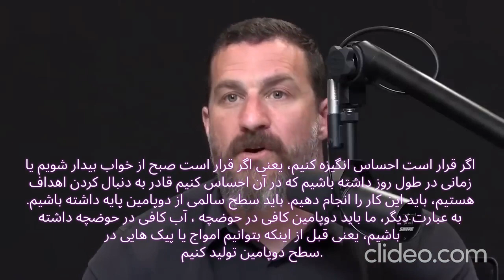پادکست دکتر هوبرمن: چطور از راه های طبیعی سطح دوپامین را بالا نگه داریم؟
دوپامین یک neurotransmitter (انتقال‌دهنده عصبی) مهم است که به تنظیم احساس شادی، انگیزه، و لذت کمک می‌کند. بالا نگه داشتن سطح دوپامین به طور طبیعی می‌تواند به بهبود خلق و خو و افزایش سطح انرژی کمک کند. در ادامه، به چند روش طبیعی برای بالا نگه داشتن سطح دوپامین پرداخته شده است:

### 1. **تغذیه مناسب**
   - **پروتئین**: مصرف مواد غذایی غنی از پروتئین مانند گوشت، ماهی، تخم‌مرغ، و حبوبات می‌تواند به تولید دوپامین کمک کند.
   - **تیروزین**: این اسید آمینه پیش‌ساز دوپامین است و در مواد غذایی مانند موز، آجیل، دانه‌ها، و پنیر موجود است.
   - **آنتی‌اکسیدان‌ها**: مصرف میوه‌ها و سبزیجات غنی از آنتی‌اکسیدان مانند توت‌ها، کلم‌پرتقالی، و سبزیجات برگ‌دار می‌تواند به محافظت از مغز و تولید دوپامین کمک کند.

### 2. **ورزش منظم**
   - **ورزش‌های هوازی**: فعالیت‌های مثل دویدن، شنا، و دوچرخه‌سواری به تولید دوپامین و دیگر neurotransmitterها کمک می‌کنند.
   - **تمرینات قدرتی**: تمرینات قدرتی مانند وزنه‌برداری و تمرینات مقاومتی نیز می‌توانند به افزایش سطح دوپامین کمک کنند.

### 3. **خواب کافی**
   - خواب کافی و باکیفیت به تنظیم سطح دوپامین و بهبود عملکرد مغز کمک می‌کند. سعی کنید روزانه 7 تا 9 ساعت خواب مناسب داشته باشید.

### 4. **کاهش استرس**
   - **مدیتیشن و تنفس عمیق**: تکنیک‌های مدیتیشن و تنفس عمیق می‌توانند به کاهش استرس و افزایش تولید دوپامین کمک کنند.
   - **فعالیت‌های آرامش‌بخش**: انجام فعالیت‌های لذت‌بخش و آرامش‌بخش مانند مطالعه، هنر، و وقت‌گذرانی با دوستان می‌تواند به بهبود خلق و خو و سطح دوپامین کمک کند.

### 5. **قرار گرفتن در معرض نور خورشید**
   - نور خورشید به تولید دوپامین کمک می‌کند و می‌تواند به تنظیم ساعت بیولوژیک بدن و بهبود خلق و خو کمک کند. سعی کنید روزانه به مدت 15 تا 30 دقیقه در معرض نور خورشید قرار بگیرید.

### 6. **اجتناب از مصرف بیش از حد قند و مواد مخدر**
   - مصرف زیاد قند و مواد مخدر می‌تواند به تغییرات منفی در سطح دوپامین منجر شود. سعی کنید مصرف این مواد را محدود کنید و به جای آن‌ها از تغذیه سالم استفاده کنید.

### 7. **فعالیت‌های خلاقانه و چالش‌برانگیز**
   - انجام فعالیت‌های خلاقانه و چالش‌برانگیز، مانند یادگیری یک مهارت جدید یا حل مسائل پیچیده، می‌تواند به افزایش سطح دوپامین و احساس رضایت کمک کند.

### 8. **تنظیم اهداف و دستیابی به آن‌ها**
   - تعیین و دستیابی به اهداف کوچک و بزرگ می‌تواند به افزایش انگیزه و سطح دوپامین کمک کند. این اهداف باید قابل دستیابی و مرتبط با علایق شما باشند.

### 9. **ارتباط اجتماعی مثبت**
   - تعاملات اجتماعی مثبت و روابط سالم می‌توانند به افزایش تولید دوپامین و بهبود خلق و خو کمک کنند.

### 10. **استفاده از مکمل‌ها (با مشورت پزشک)**
   - **Omegas-3**: اسیدهای چرب امگا-3 می‌توانند به افزایش سطح دوپامین کمک کنند.
   - **ویتامین D**: کمبود ویتامین D می‌تواند بر سطح دوپامین تأثیر بگذارد، بنابراین دریافت ویتامین D کافی مهم است.

با رعایت این نکات و ایجاد تغییرات مثبت در سبک زندگی، می‌توانید سطح دوپامین خود را به طور طبیعی بالا نگه دارید و از فواید آن بهره‌برداری کنید.